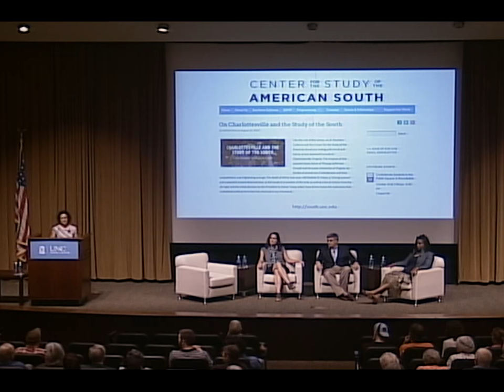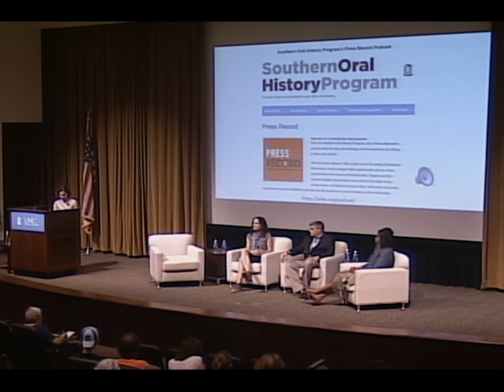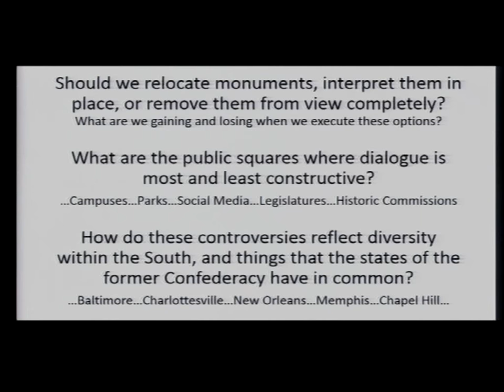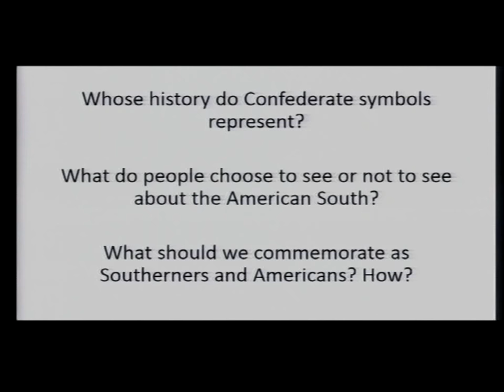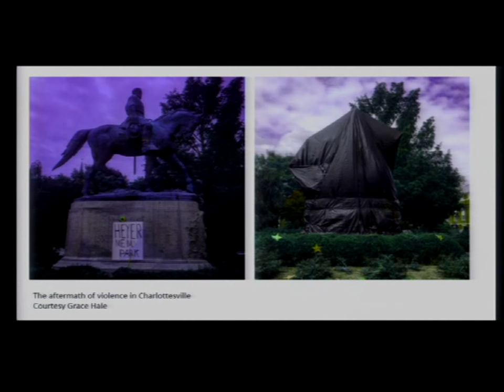Confederate Symbols in the Public Square: A Roundtable Discussion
UNC Friday Center for Continuing Education, Tuesday, October 10, 2017